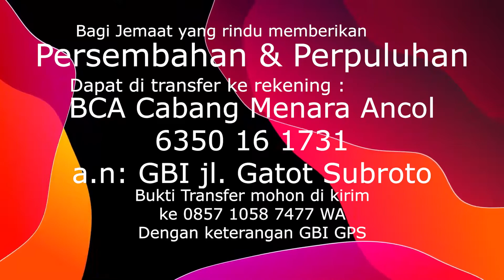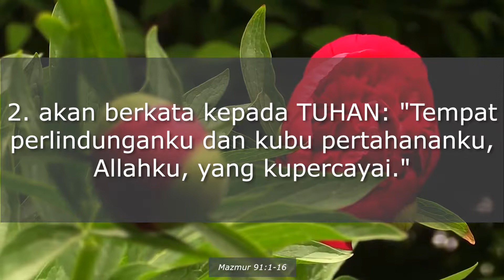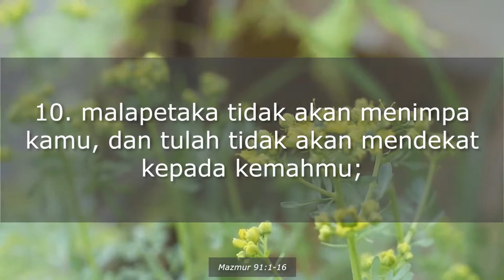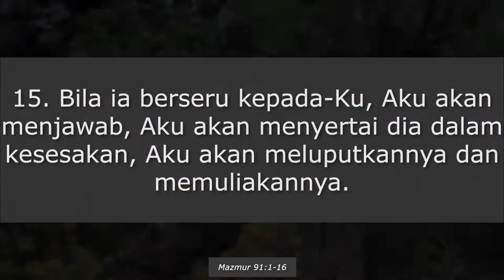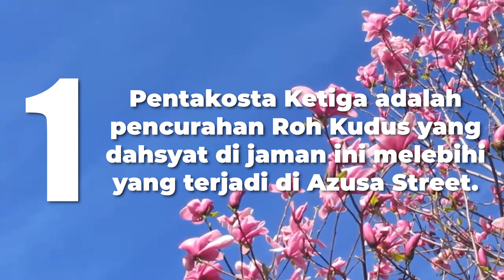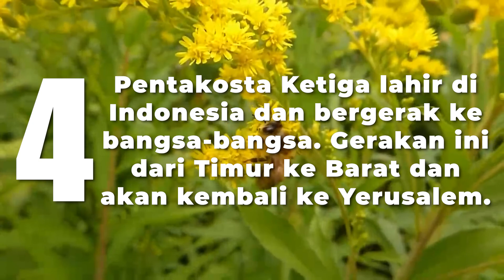ONLINE SERVICE – GBI GREEN PRAMUKA SQUARE - Minggu, 25 April 2021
GBI GREEN PRAMUKA SQUARE – RAYON 1D
Alamat :
Mall Green Pramuka Square lt. LG 24-26
Jalan Jend. A. Yani Kav 49

Pdt. Dr. Ronny Daud Simeon M.Th

Bagi Saudara yang ingin memberikan Persembahan/ Perpuluhan dapat langsung di transfer ke rekening dibawah ini :
BCA Cabang Menara Ancol
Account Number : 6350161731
Account : GBI Jl.  Gatot Subroto

*untuk keperluan administrasi, mohon dapat mengirimkan bukti transfer ke whatsapp pada nomor 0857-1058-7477 dengan memberikan keterangan “GBI GPS”

Youtube: GBI Green Pramuka Square